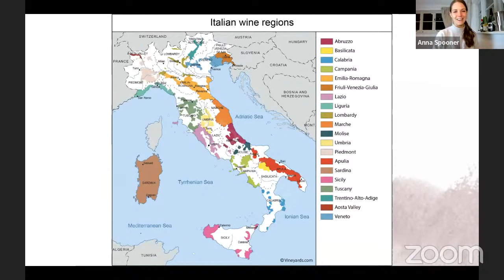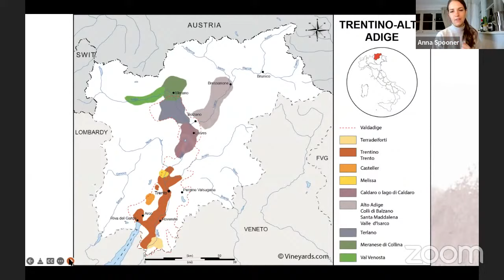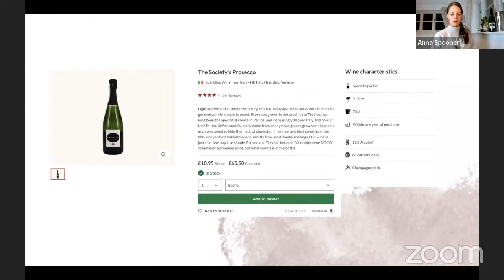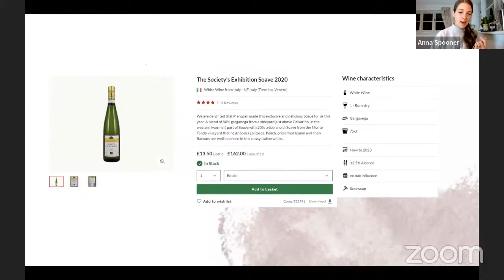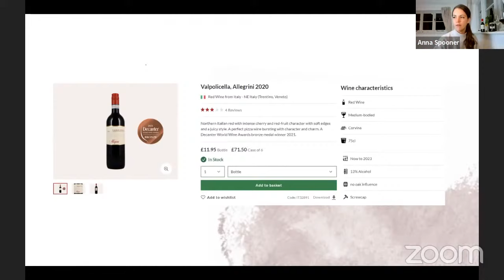Sip-Size - An Introduction to the wines of North East Italy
This 45-minute session explores the wines of North-East Italy. This romantic and picturesque corner of Italy, hugging the Austrian, Swiss and Slovenian borders, produces distinctive wine styles that are not only unique but adored.

The three main regions – Veneto, Friuli-Venezia Giulia and Trentino-Alto Adige – produce a wide range of styles with a focus on crisp whites, fruity reds and its famous sparkling export – prosecco.

We’ll cover the main grape varieties, terroirs and wine styles of the regions whilst tasting three wines that allow members to savour some of our favourite examples.